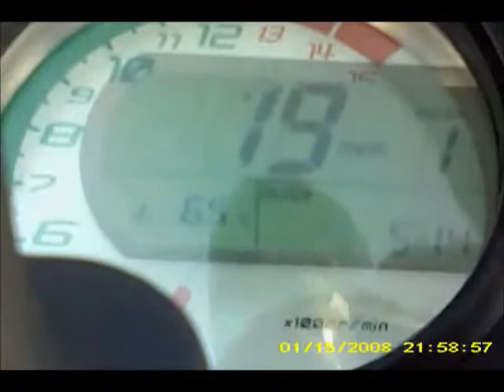Fast ZX10R 104 IN 1ST